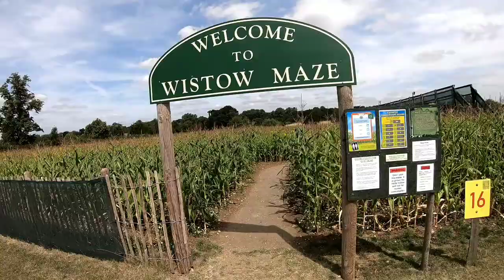Wistow maze 2018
Family day out with the sprogs